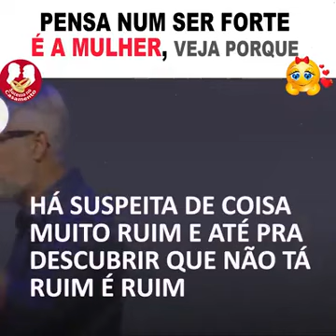Pastor Cláudio Duarte Casamento A mulher é o ser mais forte que existe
A mulher é o ser mais forte que existe
Meme
Memes